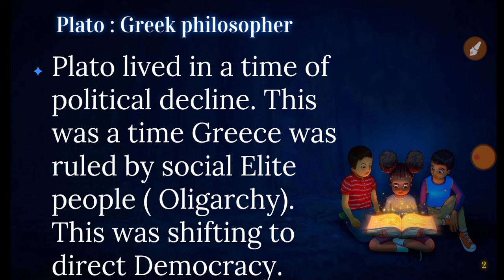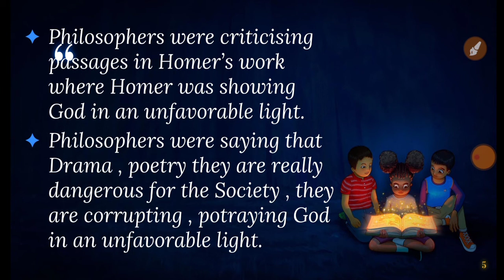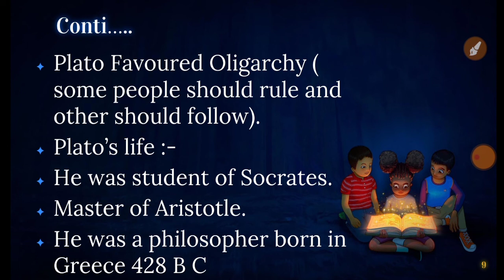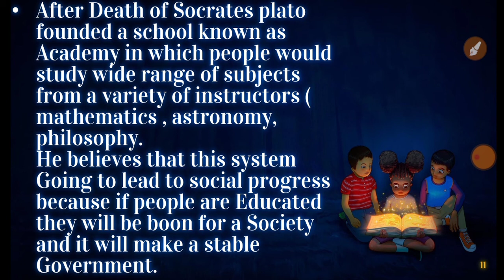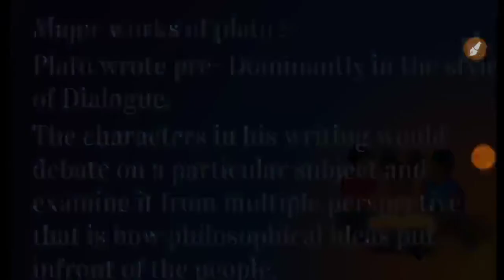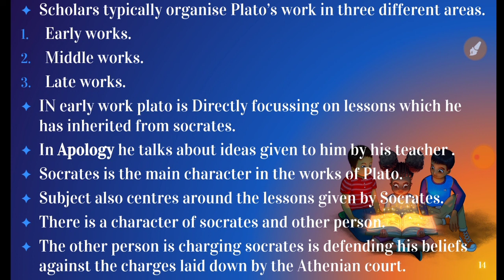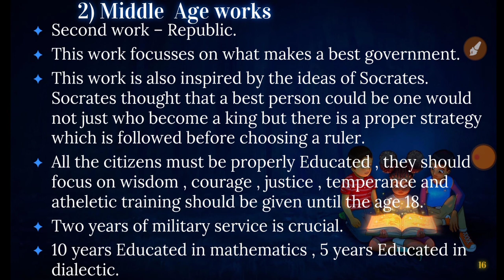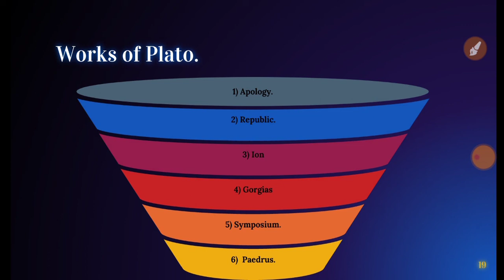Plato Literary Criticism | Greek Critic